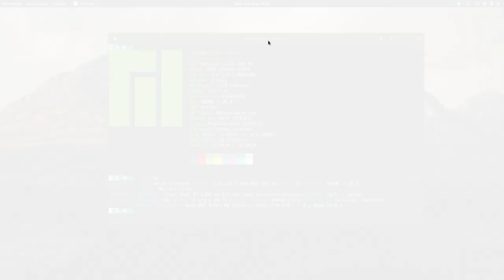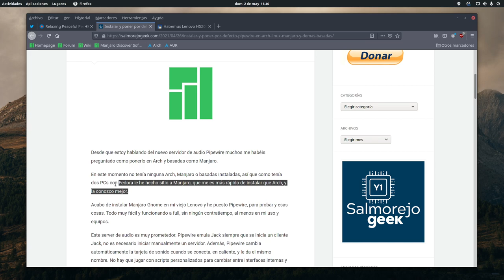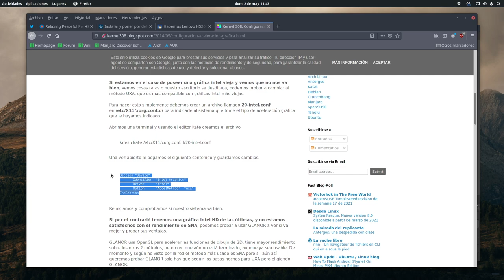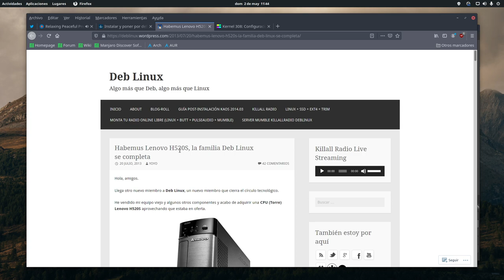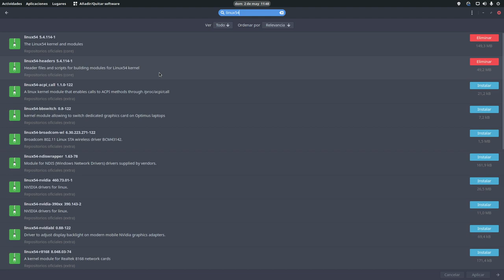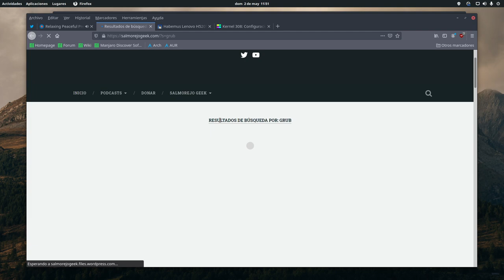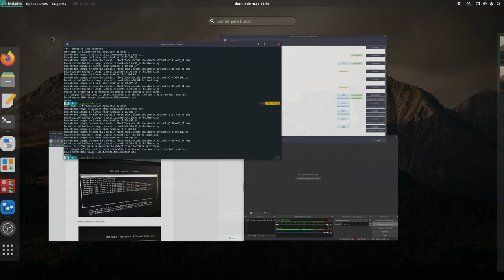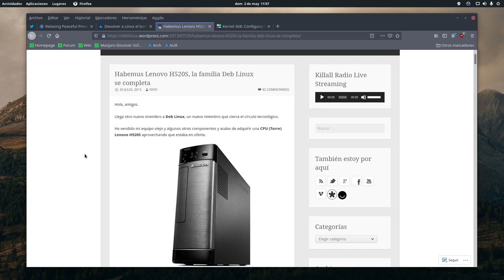Kernels Viejos para Equipos Viejos Manjaro y Yo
Hoy os cuento qué kernel uso en mi viejo equipo con Manjaro para que vaya mejor.